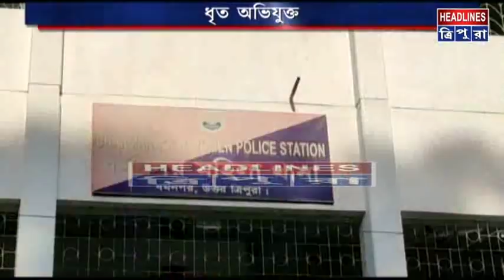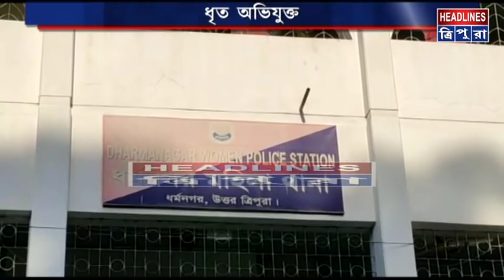# রাতের অন্ধকারে # মহিলার বাড়িতে ঢুকে শ্লীলতাহানি #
রহস্যজনক শ্লীলতাহানির মামলায় জড়িয়ে পুলিশের জালে এক বিবাহিত যুবক। কামাল হুসেন নামে এই যুবকের বিরুদ্ধে অভিযোগ রাতের অন্ধকারে মহিলার বাড়িতে ঢুকে শ্লীলতাহানি করার। সেই অভিযোগ সাপেক্ষে পুলিশ তাকে গ্রেপ্তার করে। ধর্মনগর থানাধীন পশ্চিম বটরসি এলাকায় এই ঘটনাকে ঘিরে জনমনে ব্যাপক চাঞ্চল্য দেখা দিয়েছে।